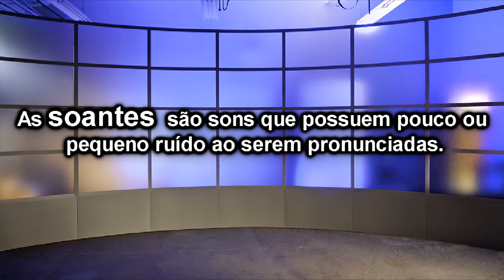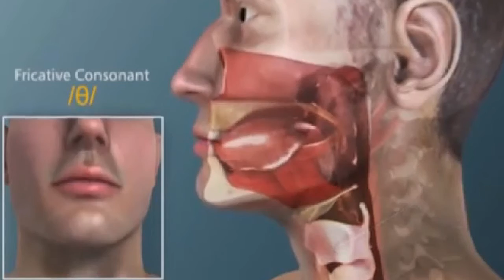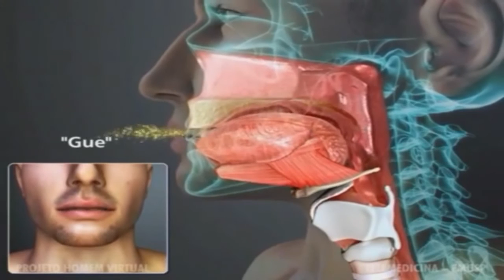Fonética: Vogais,sonantes & Consoantes